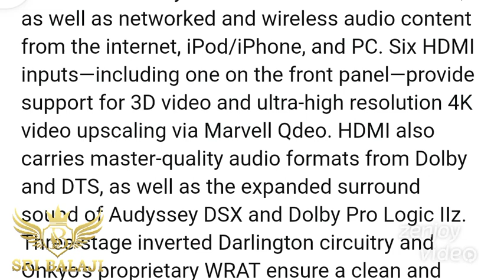Onkyo TX-SR 609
Sri Balaji Audio'S

Any model branded & assembled speaker box tower box available

2.1 or 2.2 or 5.1 or 5.2 or 7.1 or 7.2 or 11.2 Dolby Atmos DTS Dolby digital pro logical any branded or assemble
home theatre available  demo free you see the demo you're feeling is real theatre

Location thoothukuti
State Bank colony